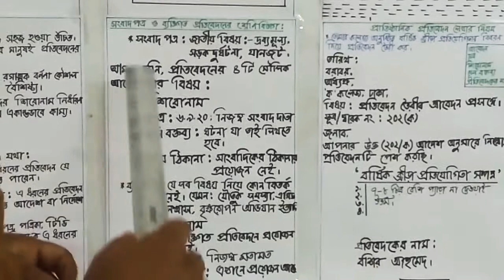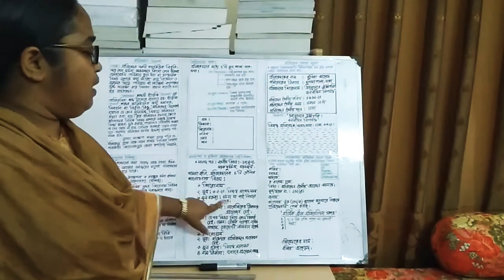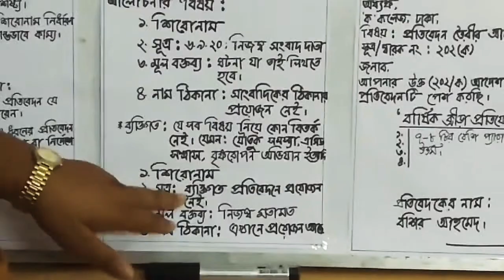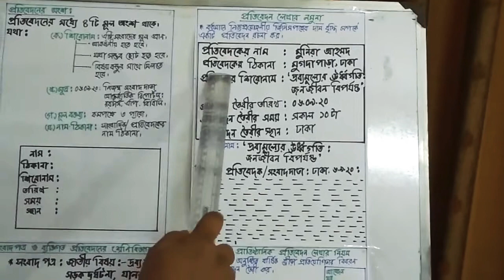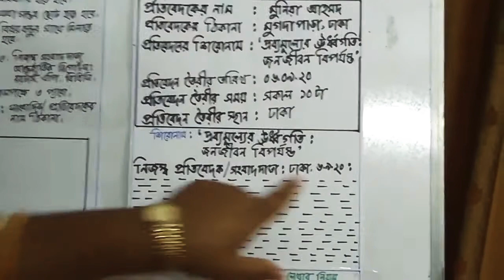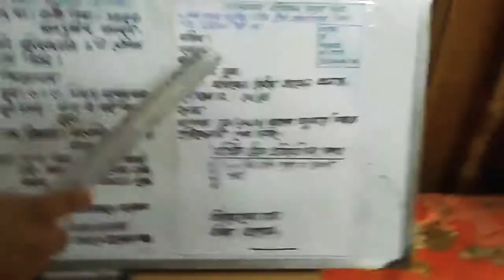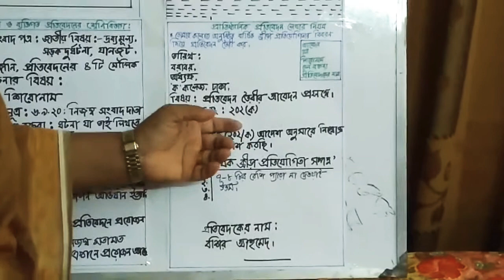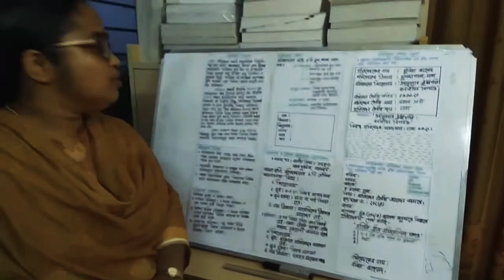একাদশ/দ্বাদশ বাংলা অনলাইন ক্লাস, বাংলা ব্যাকরণ ও নির্মিতি অনলাইন ক্লাস প্রতি‌বেদন - ২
দিলরুবা ফের‌দৌস, প্রভাষক, বাংলা বিভাগ, সৈয়দ আহম্মদ ক‌লেজ, সুখানপুকুর, গাবতলী, বগুড়া।